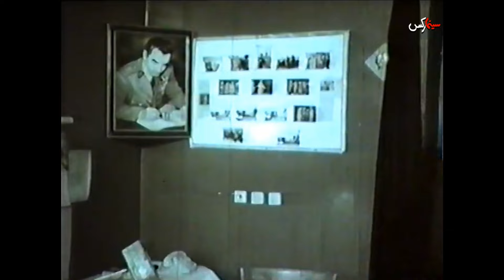فیلم یک پارچه آقا | ۱۳۴۴ | نسخه کمتر دیده شده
فیلم یک پارچه آقا | ۱۳۴۴ | حمیده خیر آبادی و ناصر ملک مطیعی‌ | نسخه کامل

✅خلاصه داستان👇
یک راننده ی تاکسی روزی در پایان کارش در تاکسی یک بلیط بخت آزمایی پیدا می کند درمی یابد که بلیط برنده ی جایزه ی صدهزار تومانی شده است. او همه جا را در جستجوی صاحب بلیط زیرپا می گذارد. در این حال با دختری آشنا شده و شیفته اش می گردد و وقتی با او قرار ازدواج می گذارد درمی یابد که او صاحب بلیط بخت آزمایی است.